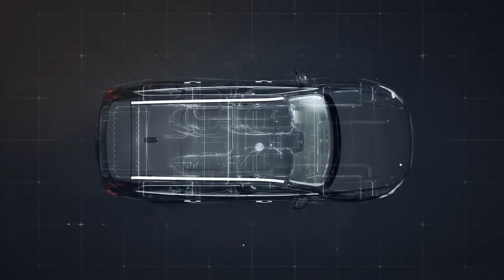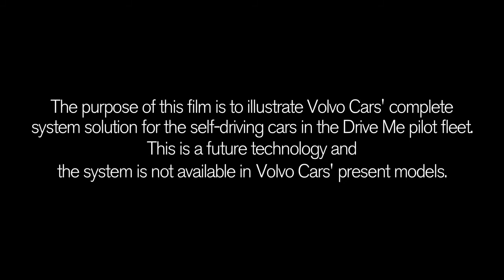Self driving, Driver Assist,Autopilot,Auto pilot car drive